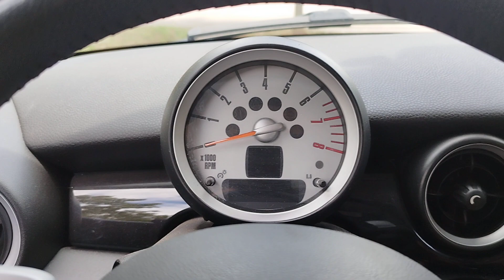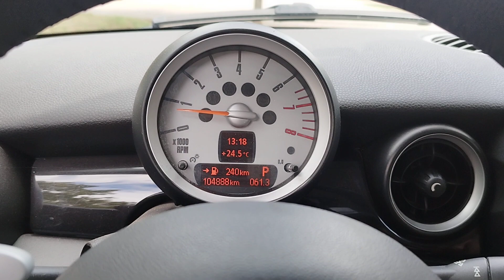Mini Cooper S R56 - 2007 *Sans réserve - Benzin.fr